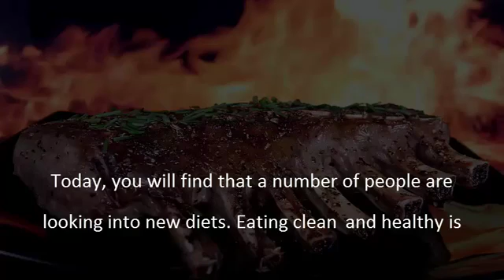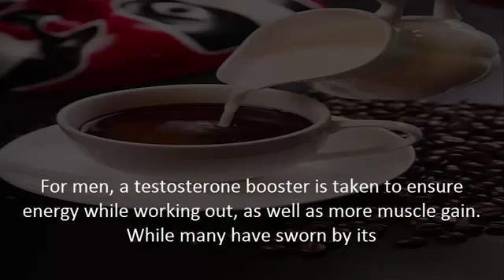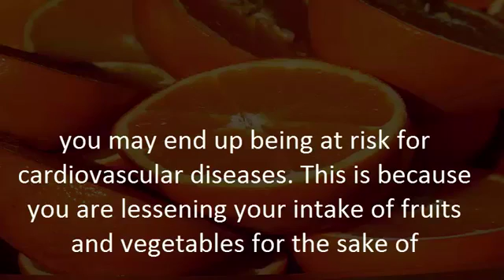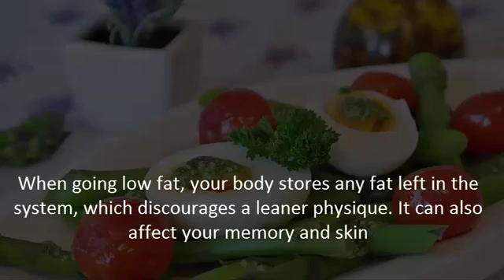High Fat Diet May Be Doing More Harm Than Good-Weight Loss Tips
Today, you will find that various individuals are investigating new eating regimens. Eating perfect and solid is gradually turning into a prominent pattern everybody needs to partake in. It isn't only a pattern, however a way of life improve! Be that as it may, what precisely is eating sound in any case? While entire sustenances, for example, crisp foods grown from the ground are a need, there are a couple of different focuses one must consider too. It's about adjust and the perfect measure of fundamental vitamins and supplements you require. This is all together for your psyche and body to perform to its definitive capacity.

What is a High Fat Diet?

Ketosis is the new eating routine overweight and corpulent individuals are investigating. This is made out of an eating regimen loaded with sustenances of high fat, with as meager to no utilization of starches. They say that the low carb eating regimen will help diminish the overabundance water weight and smolder the fat off rapidly. The nourishment high in fat will likewise help enhance cerebrum wellbeing while at a calorie shortage. It helps you keep at a calorie shortage, as a high utilization of fat will help you keep satisfied for more.

A standard high fat eating routine comprises of "projectile" espresso, where calorie counters would supplant the typical half and half and sugar with oils comprising of sound fats, for example, coconut oil or margarine. Protein with fat is a principle part of the eating regimen, with less products of the soil vegetables. Vitamins and supplements are taken in also for the calorie counter to at present get the appropriate measure of vitamins and supplements for good wellbeing. For men, a testosterone promoter is taken to guarantee vitality while working out, and additionally more muscle pick up. While many have sworn by its outcomes, is it truly an eating routine to follow over the long haul?

How a High Fat eating routine could Be Harmful to Maturing Brains.

A review was made on this, comprising of 23 men and ladies who weighed 218 pounds by and large. They partook a six-month get-healthy plan that had a fitting measure of cardio and quality activities while taking in 30% of sugars and 40% of fats. Another gathering went on a comparative health improvement plan, yet with 55% of carbs and 30% of fat. The outcomes demonstrated that the low-carb calorie counters wound up losing more weight in a traverse of two months when contrasted with the individuals who expended more sugars.

In any case, when keeping a high fat eating regimen for a drawn out stretch of time, you may wind up being at hazard for cardiovascular infections. This is on the grounds that you are reducing your admission of products of the soil for concentrating on sustenances high in fat. At last, you may lose the supplements you require, in spite of taking in vitamins and supplements. All things considered, you will require leafy foods not exclusively to keep your body solid and solid however to maintain a strategic distance from any wellbeing hazard also. The correct admission of entire nourishment will likewise diminish the danger of tumor and different illnesses. Likewise, diminishing your carbs will influence your glycemic record and fiber admission, which can influence your blood course and the heart's execution.

Taking in a Diet High in Carbs?

Many individuals consequently accept that a low-fat eating regimen will help you drop the fat instantly. While that is valid, it might likewise influence your wellbeing when done longer!

An eating routine low in fat and high in carbs might be disadvantageous, particularly regarding weight reduction. While going low fat, your body stores any fat left in the framework, which disheartens a leaner physical make-up. It can likewise influence your memory and skin condition due to the less sound oils you are expending.